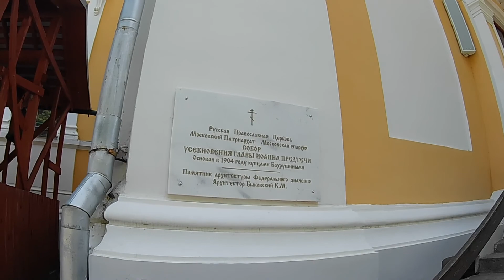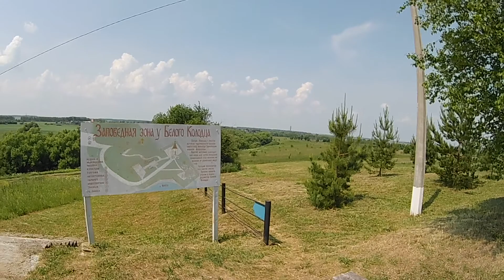Zarajsk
Zarajsk (rusky Зара́йск) je město v Moskevské oblasti v Ruské federaci. Při sčítání lidu v roce 2010 měl bezmála pětadvacet tisíc obyvatel.

Zarajský kreml (rusky Зарайский кремль) je historický kreml v centru ruského Zarajsku, asi 140 km jihovýchodně od Moskvy, asi 50 km severovýchodně od Rjazaně. Zbudovat jej dal v letech 1528–1531 moskevský velkokníže Vasilij III. na posílení ochrany země před útoky Krymských Tatarů.

Historie
Zarajsk měl historicky strategický význam, neboť ležel na cestě z Moskvy do Rjazaně, poblíž řeky Oky. Proto když byl roku 1503 Zarajsk připojen k Moskevskému knížectví, stal se součástí obranné linie budované knížaty Vasilijem III. a Ivanem IV. v letech 1505–1560. V rámci opevňování hranic byly vystavěny kremly v Nižném Novgorodu, Tule, Kolomně, Zarajsku a Serpuchově (nedochoval se).

Zarajský kreml byl vystavěn v letech 1528–1531 na popud Vasilije III. Hned v roce 1533 byly kvality nové pevnosti prověřeny - oblehlo jej na 40 tisíc Krymských Tatarů, avšak bez úspěchu. Další pokus učinili roku 1541 pod vedením chána Sahiba I. Geraje, nicméně vévoda Nazar Glebov jejich útok odrazil. O rok později krymskotatarská vojska zahnal vévoda Petr Pronský. V prosinci 1551 byl knížetem Dmitrijem Prutkovem odražen vpád Nogajců. Při nočním boji pod hradbami kremlu v květnu 1570 rozdrtil vévoda Dmitrij Chvorostinin útok Tatarů.

Útoků na Zarajský kreml přišlo v 16. i 17. století ještě mnoho, dobyt však byl pouze jednou v období smuty. Stalo se tak v roce 1608 pod vedením polského plukovníka Aleksandera Józefa Lisowského, jednoho z vojevůdců samozvaného cara Lžidimitrije II. Několik měsíců poté však již byl kreml v rukou velitele Zacharije Ljapunova, loajálního k právoplatnému caru Vasiliji Šujskému.

K poslednímu útoku Krymských Tatarů došlo 2. června 1673. Odrazit se jej podařilo zarajskému vévodovi Matvěji Karandějevovi.

Na konci 17. století byly hranice Ruska značně rozšířeny, Zarajsk tak ztratil svůj strategický význam. Od roku 1918 je Zarajský kreml muzeem. Na počátku 21. století byl kreml ve velmi špatném stavu, neboť rekonstrukce započatá na konci 80. let byla zastavena v souvislosti s hospodářskými problémy po rozpadu SSSR. K rozsáhlé rekonstrukci bylo přistoupeno až v roce 2014. Má trvat čtyři roky a bylo na ni vyčleněno 257 milionů rublů.